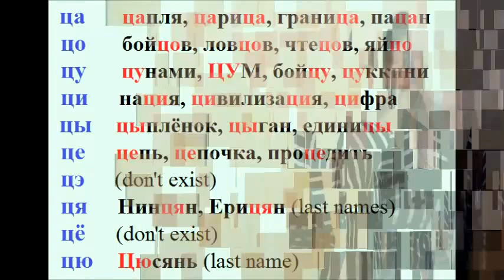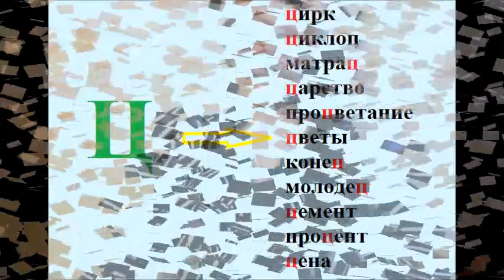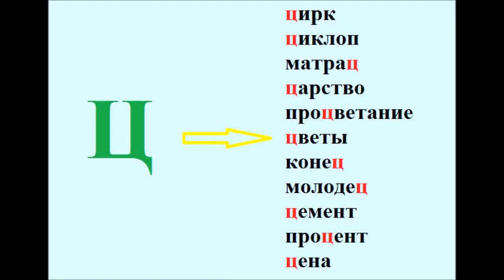Lesson #18 How to pronounce the consonant "Ц"